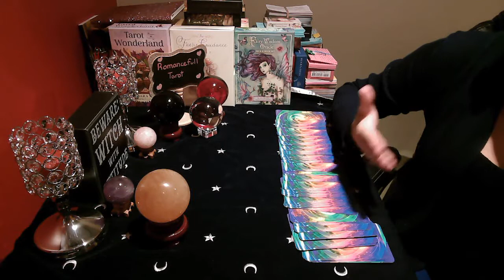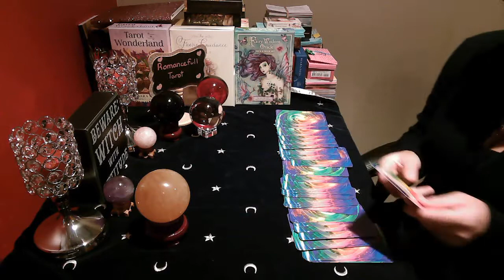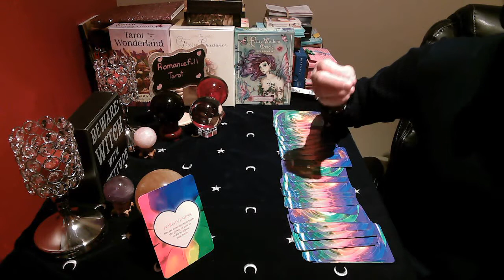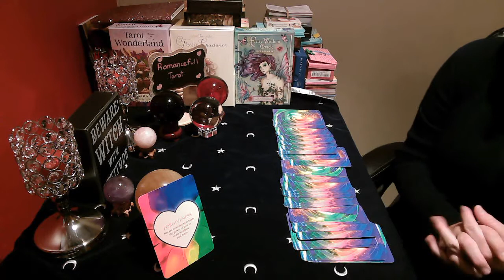VIRGO!! DAILY SNAPSHOT!! August 28 2020